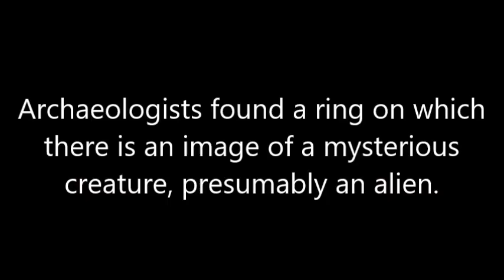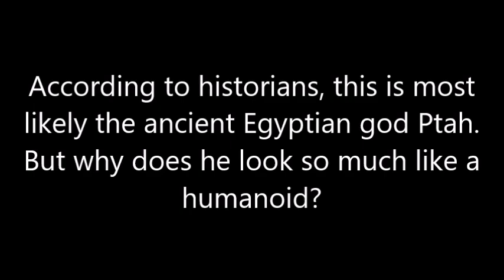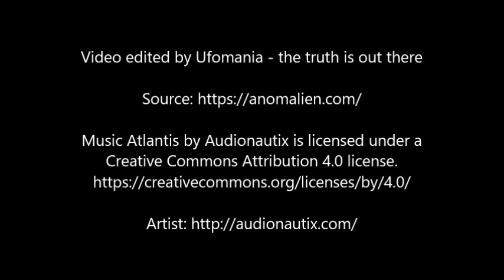“Alien Ring” Found In Tutankhamun’s Tomb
The tomb of Tutankhamun was discovered long ago (back in 1922), but to this day interesting things are found in it.